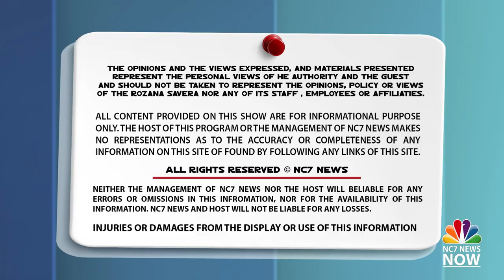ਕੰਪਿਊਟਰ ਅਧਿਆਪਕਾਂ ਨੇ ਸਰਕਾਰ ਖਿਲਾਫ ਕੀਤੀ ਭੜਾਸ || Nc7 News Now